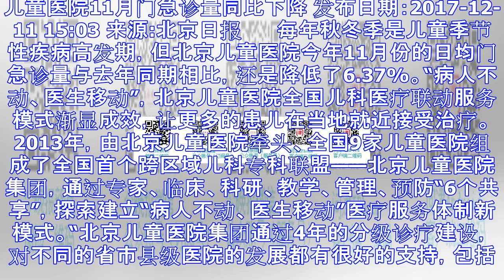儿童医院11月门急诊量同比下降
儿童医院11月门急诊量同比下降 发布日期：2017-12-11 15:03 来源:北京日报 　　每年秋冬季是儿童季节性疾病高发期，但北京儿童医院今年11月份的日均门急诊量与去年同期相比，还是降低了6.